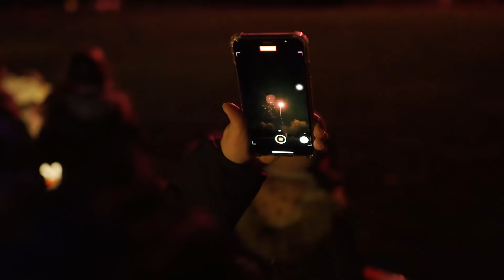Dartford Festival of Light 2021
After a long 18 months of absence the Dartford Festival of Light finally returned with a bang on Friday 26th November, lighting up the town centre with lanterns, music and fireworks.

Before the pandemic hit, the festival had been celebrated in the borough annually for 11 years until 2020 when the national lockdown was enforced.  The festival has always aimed to celebrate what binds the communities together, celebrating shared common values and championing the diversity of Dartford.  Friday’s event was no exception as hundreds came out to participate, with 11 local schools showcasing their excellent and colourful lanterns which were made in the lead up to the event in workshops run by Same Sky Arts.

Audiences were able to enjoy dazzling performances by the likes of Folkin Fusion who brought their signature fusion party blend of African and North Indian percussions, glamourous Greatest Showmen themed stilt walkers who took selfies with the crowds and Baja Beats who played brass versions of classic Bollywood and pop hits.

The parade, which began in the High Street was led by Mayor of Dartford Cllr Rosanna Currans, Leader of Dartford Borough Council Cllr Jeremy Kite and Deputy Lord Lieutenant Kelvin Holford and made its way onto Market Street, along Market Place, down the High Street and finally making its way to Central Park where short speeches were made to the crowds.  The evening climaxed in a dazzling fireworks display.

Thre film was prodiced by 42 South Films